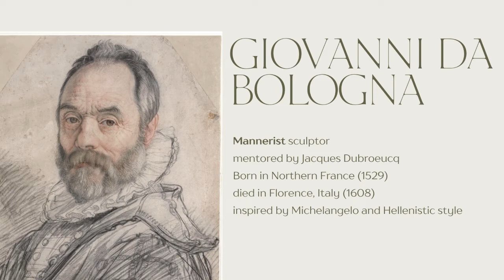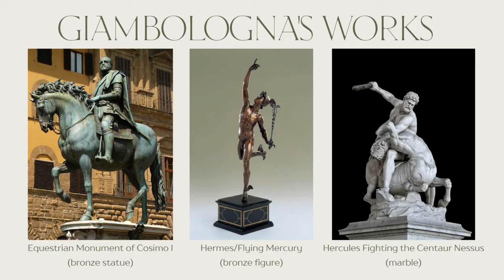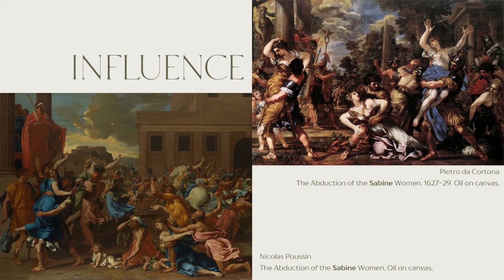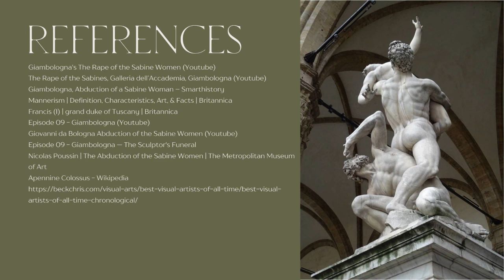Giambologna Abduction of the Sabine Woman